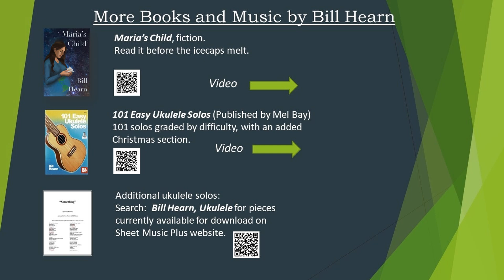𝑷𝒍𝒆𝒂𝒔𝒆 𝑷𝒍𝒆𝒂𝒔𝒆 𝑴𝒆, ukulele solo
Bill Hearn plays his ukulele arrangement of the Beatles' "𝑷𝒍𝒆𝒂𝒔𝒆 𝑷𝒍𝒆𝒂𝒔𝒆 𝑴𝒆"
Bill Hearn's ukulele arrangements are available as e-downloads from Sheet Music Plus
More of Bill's arrangements and original pieces are available in 𝟭𝟬𝟭 𝗘𝗮𝘀𝘆 𝗨𝗸𝘂𝗹𝗲𝗹𝗲 𝗦𝗼𝗹𝗼𝘀, published by Mel Bay.
Also by Bill Hearn: The novel 𝙈𝙖𝙧𝙞𝙖'𝙨 𝘾𝙝𝙞𝙡𝙙.